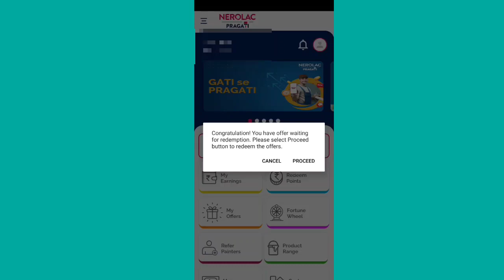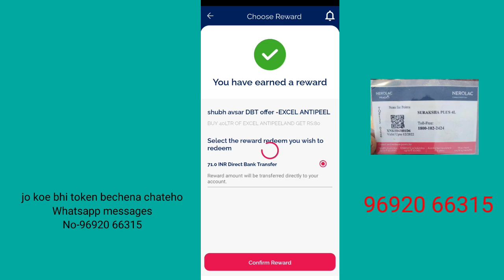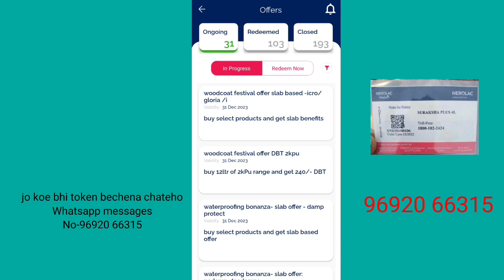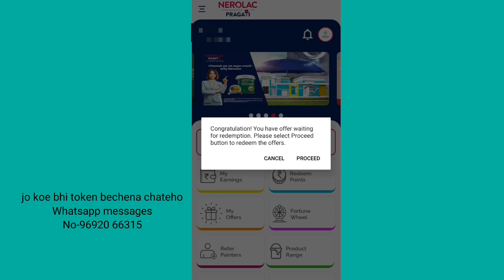Nerolac New Offers | Nerolac Problem solve | Nerolac Pragati App | Nerolac Token Sell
nerolac pragati
nerolac pragati app kaise use kare
nerolac pragati app kyc
nerolac pragati kyc kaise kare
nerolac point ke paise ko bank me transfer kaise kare
nerolac token scanner
nerolac pragti app
nerolack pragati new offers || nerolac pragati app kaise use kare
nerolac pragti registration kaise kare
nerolac paints ki company me registration kese kare
nerolac pragati app kese use karen
nerolac token app registration